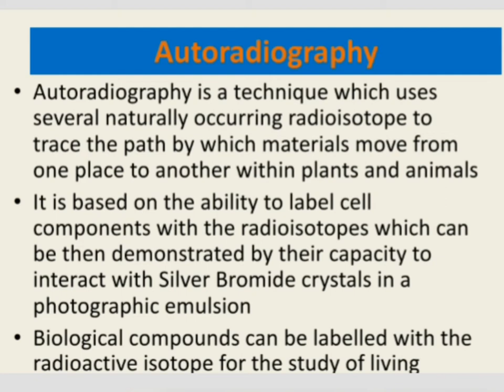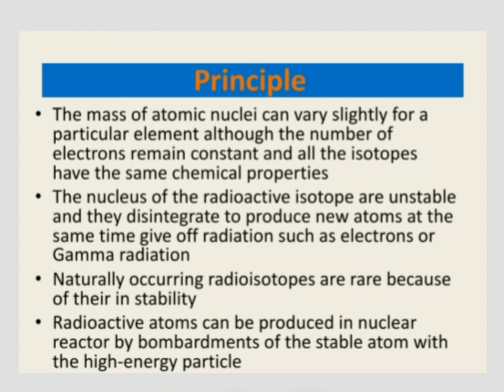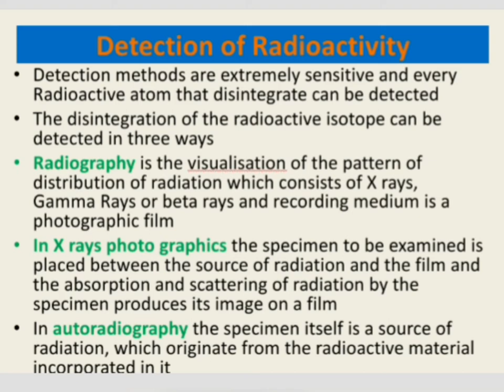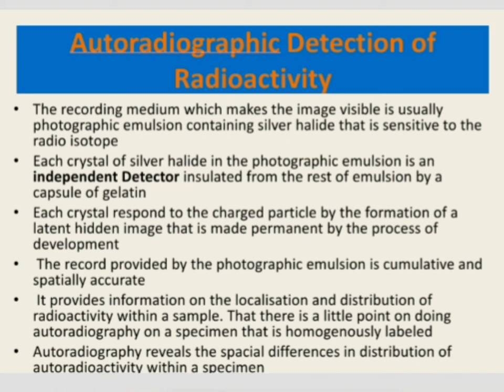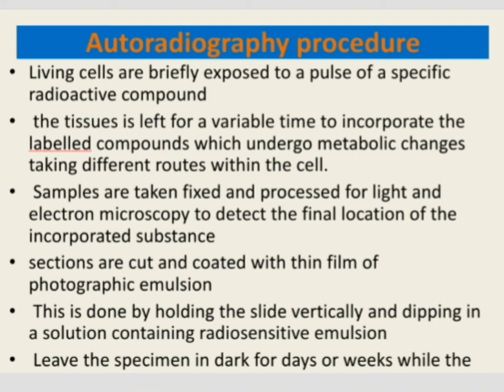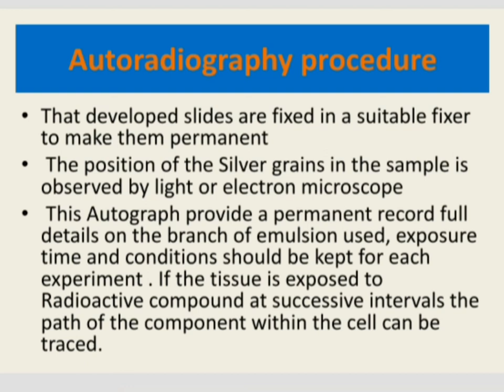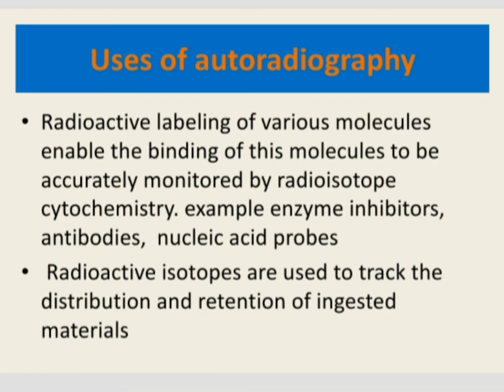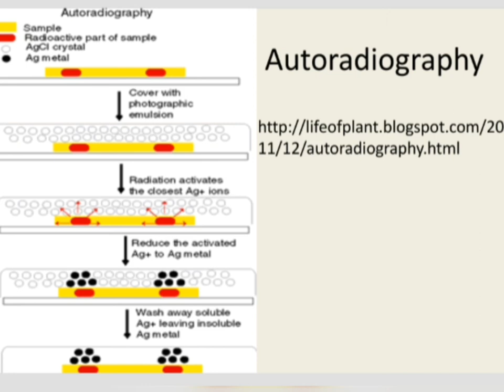Dr Deepa R Pillai ~ Autoradiography